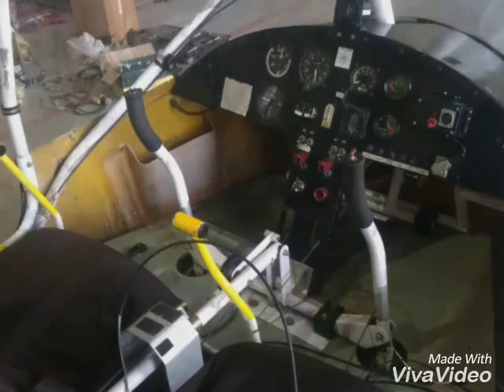Как я строил самолёт.